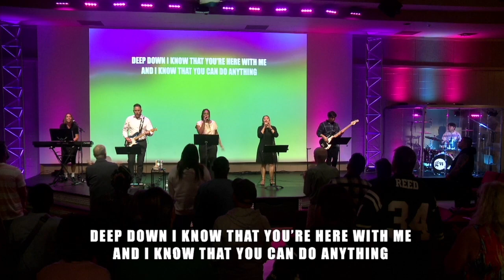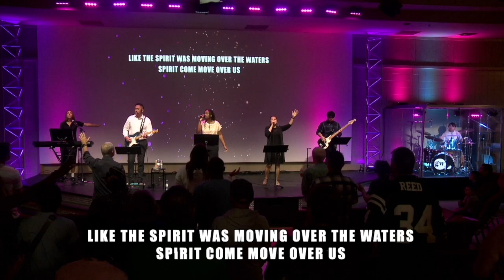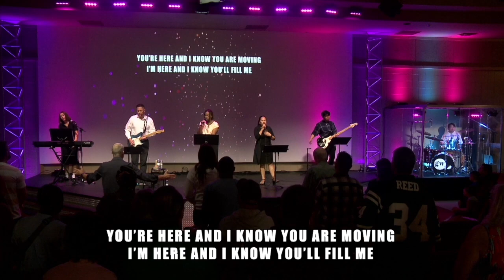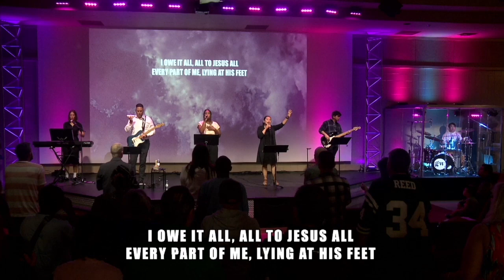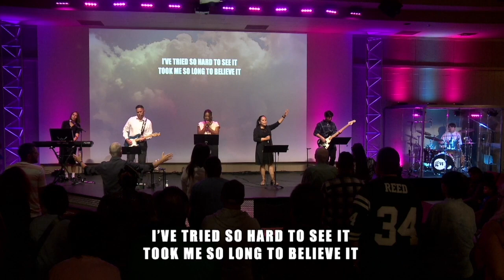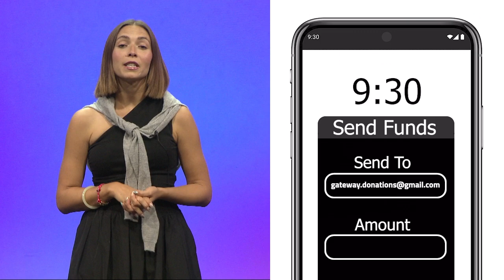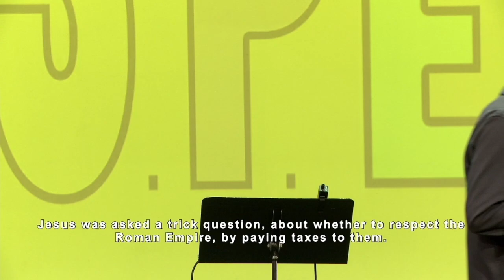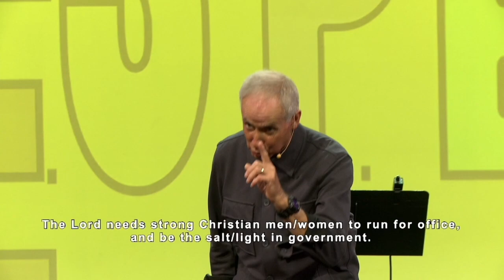R.E.S.P.E.C.T || Part 5 || Brian Larratt | Gateway Church Regina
SONGS